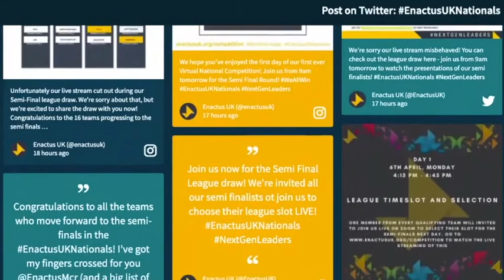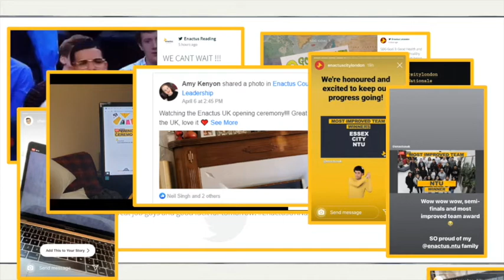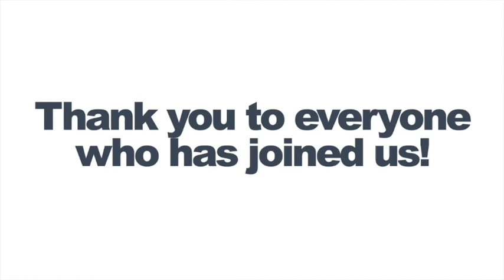2020 National Competition - Social Media Flashback